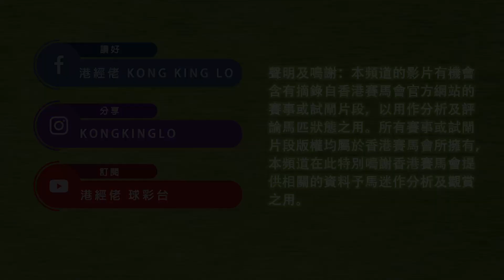港經佬賽事重溫 (111-118)｜25-10-2023 沙田夜馬八場足本賽事重溫｜大熱連場隻隻輸 小組盲目聽從潘頓供詞 當馬迷白痴 投注額節節下跌 你都有今日｜參賽馬匹 跟進馬｜免費心水及賽馬貼士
2023/10/25 港經佬賽事重溫 |  沙田田泥賽事賽事足本重溫 (111-118)

0:04 第一場頭馬(111)：慶萬家 (G029)
2:12 第二場頭馬(112)：東風壹號 (G042)
3:43 第三場頭馬(113)：妙算歡騰 (E383)
5:40 第四場頭馬(114)：紅運大師 (C287)
7:07 第五場頭馬(115)：駿皇星 (D144)
8:35 第六場頭馬(116)：精彩動力 (H120)
10:36 第七場頭馬(117)：保羅承傳 (C517)
12:33 第八場頭馬(118)：包裝伯樂 (H246)

港經佬 Kong King Lo 恭喜馬主、練馬師及騎師